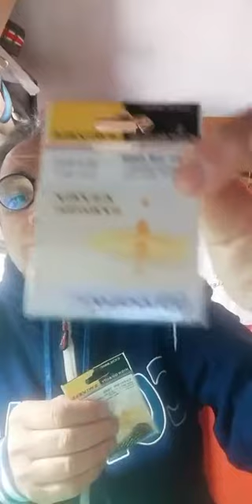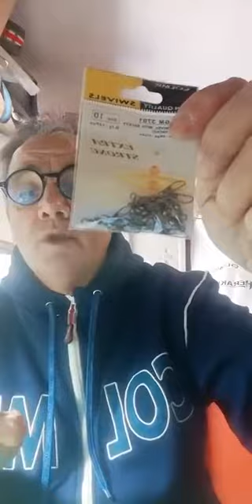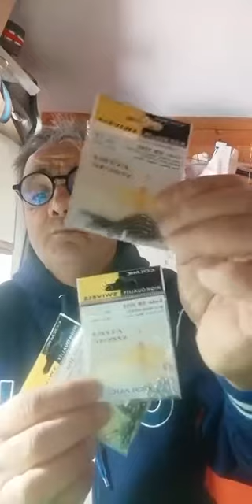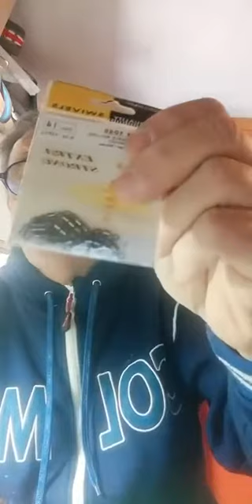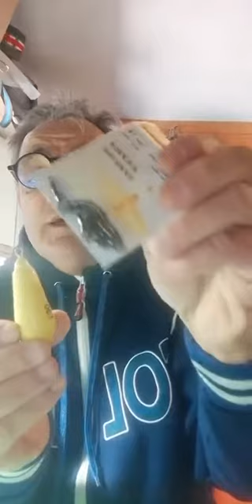Il piombo da bolentino secondo Marco Meloni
Marco Meloni ci spiega come Modificare un piombo da bolentino per una perfetta rotazione. Marco Meloni titolare della Scuola di Pesca Arcipelago Toscano Piombino. Il centro di pesca effettua uscite di pesca tutto l'anno con partenza da Piombino. Uscite di mezza giornata, intera giornata e minicrociere con pernottamenti e pasti a Bordo. La scuola di Pesca Arcipelago Toscano a Piombino nasce nel lontano 1990 e quindi conta di 30 anni di esperienza. Marco Meloni Campione del Mondo di pesca da natante per ben 7 Volte, medaglia d'oro, d'argento e di bronzo al merito sportivo. Stella d'argento al merito sportivo.